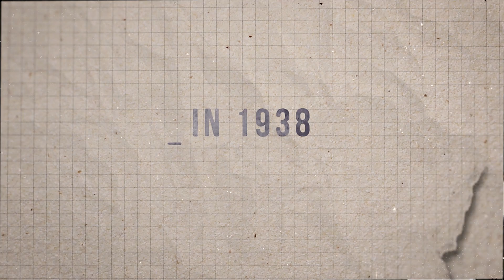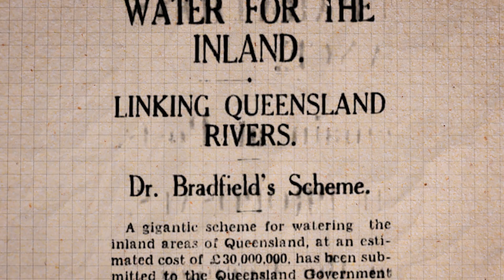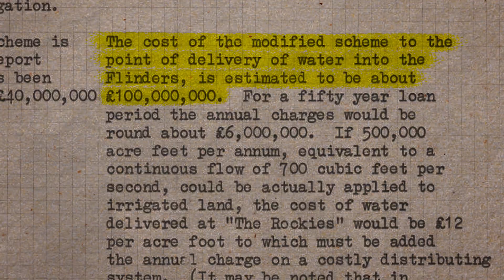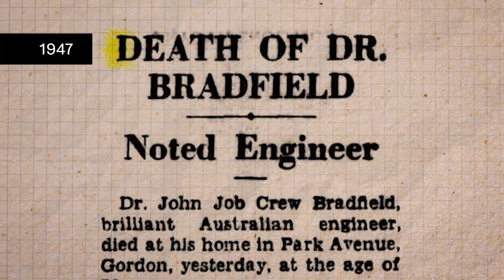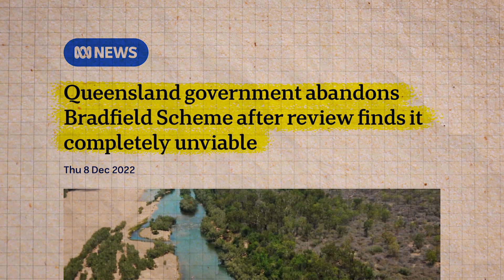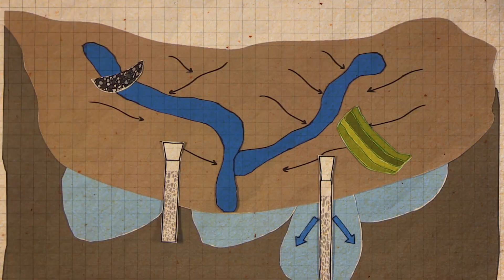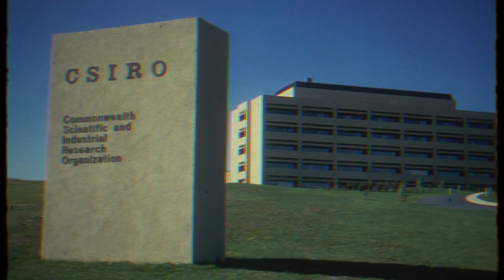What If We Flooded the Australian Outback?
Turning Australia's desert into a green paradise sounds like science fiction, but in 1938, engineers actually planned it. The Bradfield Scheme proposed flooding the outback to create an inland sea. But why didn't it happen? Is it physically possible?